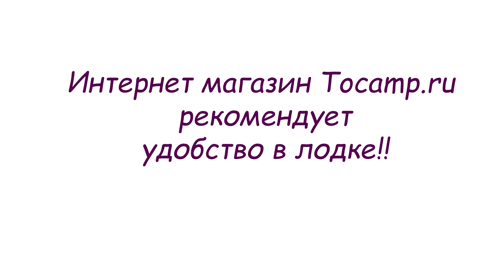Накладка на транец пластик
Накладка на транец пластик Патриот

Накладка на транец выполнена из пластика с рифленой внешней поверхностью и защищает транец лодки от механических повреждений от крепежа лодочного мотора. Размер накладки 300х95 мм